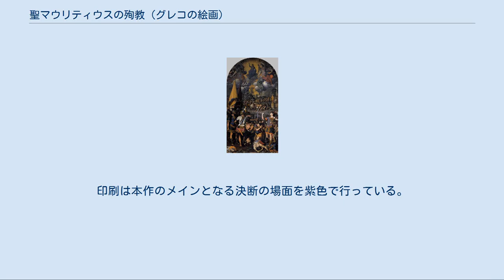聖マウリティウスの殉教 (グレコの絵画)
エル・グレコの作品
『聖マウリティウスの殉教』（西: Martirio de san Mauricio）はエル・グレコによる絵画作品。
聖マウリティウスの一団の殉教の様子を描く。
元々はフェリペ2世の注文で描かれ、エル・エスコリアル修道院の聖堂を飾る祭壇画の一つであったが、1584年にフェリペとヒエロニムス会士によって受け入れを拒否された。
この出来事によってグレコはスペイン最大のパトロンとして国王を得ることに失敗し、宮廷画家への道が閉ざされることとなった。
 フアン・フェルナンデス・ナヴァルテの死後、フェリペ2世は修道院の装飾の代行者を探す必要があった。
グレコは当時カトリック教会からのパトロンを得ようとしており、その一環として描かれた。
1580年4月25日に作品の購入が決定して画材のために何割かが先払いされた記録が残っている。
完成と引き渡しに関しては研究家の間でも意見が分かれており、ハロルド・ウェゼイは1582年9月20日を、マニュエル・バルトロメ・コシオは1584年8月17日をそれぞれ主張している。
 古代ローマのテーベ軍団長であった聖マウリティウスを中心としたキリスト教徒のみで編成されていた一団は、アフリカからガリア地方で起きた反乱を鎮圧するために進軍していた。
しかしアゴナムにて、感謝祭の際生贄を捧げることを拒否した。
そのため上司のヘラクレスの命によって数十人が虐殺され、マウリティウスは聖人となった。
 本作には「異時同図法」という、異なる時間の流れを一つの構図の中に収める技法を使っている。
本作では三つの時間が集められており、一番奥にローマ皇帝軍の行進、画面中景に処刑画面、手前に信仰に殉ずるか命令に従うかを部下と議論する場面が配置されている。
マニエリスム独特の捻られた、緊迫感を感じさせない優美さを持った人物が特徴的である。
 右手前の主題である4人の会話のシーンで取り上げられているのはマウリティウス(マウリシオ)のほか、カンディトゥス、エクリスィペリウス、ヴィクトルという『レゲンダ・アウレア』の中でマウリティウスと同様に殉教したとされる聖人たちである。
中景となる左端では斬首による殉教と兵士たちが小さく描かれている。
その上部ではそれぞれ勝利の冠とシュロの葉を掲げ、他の天使たちは楽器を奏でながら殉教を賛美する姿が描かれている。
 右下にはグレコの署名が書かれた紙を蛇が銜え、傍にある切り株と草花と共に象徴的なイメージを形成していると吉川は述べている。
また、マウリティウスの背後にはグレコの自画像があるとされている。
 本作は当時飾られることは無かったものの、グレコはこの作品で800ドゥカードという高額報酬を受け取っている。
 グレコが到着した当時のスペインはレコンキスタの勝利から1世紀も経たないままで、かつコロンブスによる「新世界」の発見、さらにカルロス1世による神聖ローマ帝国とスペインの権力の掌握など、スペインが急激に成長した時期であった。
また、ヨーロッパ全体が宗教的に衰退したのに対し、スペインはカトリック以外を除外するという方法で宗教の権威も高まっていた。
このことはトリエント公会議の結果として公布されたトリエント教令をスペインがいち早く取り入れたことからもうかがえる。
当絵画は『聖衣剥奪』の絵画と共に、この教令に含まれていた「聖像に関する教令」に触れるとされたのである。
フェリペ二世はグレコが多くの人間からその技量を認められていたことを知っていた上で、この絵画について聖人についての絵画の大きな目的と効果は人々がそれに向かって信仰心を起こされるように描かれるべきで、祈る気をなくさせるような絵画ではないとホセ・デ・シグエンサ修道院長による証言がなされている。
その一方でグレコはこのスペインの方針に従順でなく、また審美的価値より信仰の価値を重視することを読み違えたとされている。
 チンチナートによる同主題の絵画 当初は本作は飾られることなく、その後同じ主題をロムロ・チンチナートに描かせ、そちらを1584年8月31日に差し替えて展示した。
 1961年、スペインで切手の日にスペインの画家シリーズにて、グレコで切手が作られた際の一作にも選ばれた。
印刷は本作のメインとなる決断の場面を紫色で行っている。